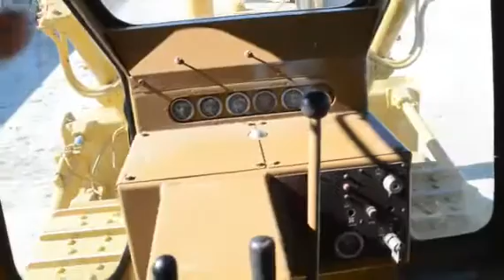1975 CATERPILLAR D8K For Sale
Title: 1975 CATERPILLAR D8K For Sale

Description: 6 CYL CAT ENGINE, 3 SPD TRANS, 24 IN PADS, 13 FT S/TILT BLADE, REAR CATERPILLAR WINCH,Category: Crawler